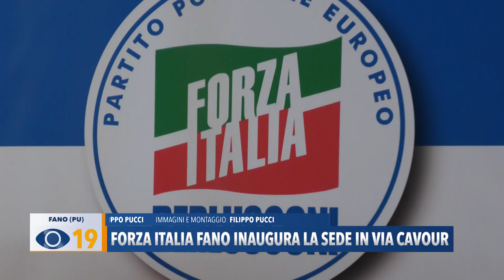Forza Italia Fano inaugura la sede in via Cavour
Elezioni amministrative: a Fano Forza Italia inaugura la nuova sede in via Cavour. Presente al taglio del nastro anche l’Onorevole Francesco Battistoni.